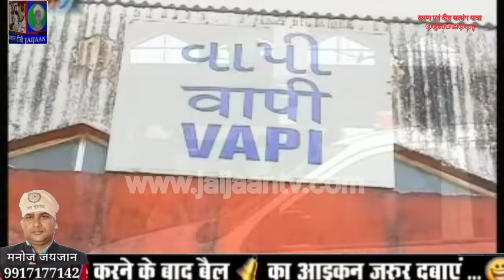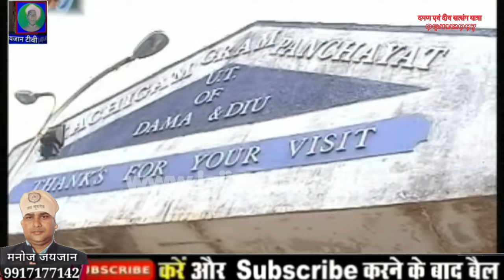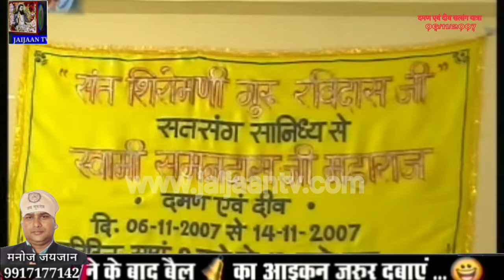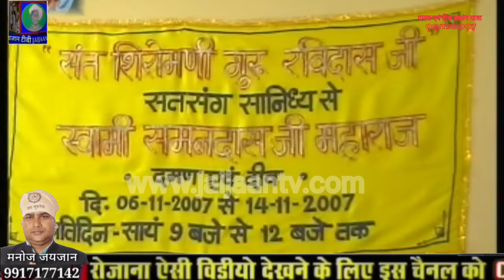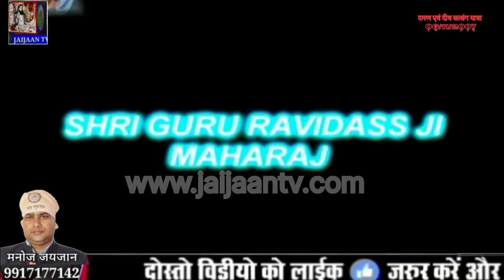सतगुरु स्वामी समनदास जी की गोवा यात्रा 2007 Revealed: Satguru Samandasji's Journey of Faith in 2007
Satguru स्वामी स्वामी समनदासजी की दमण एवं दीव यात्रा 2007